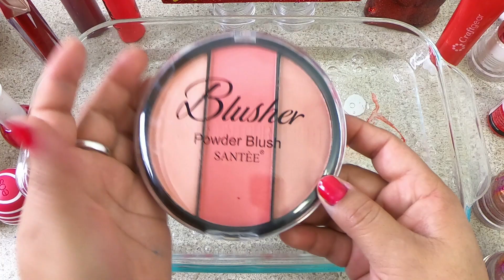Mixing ''RED CHRISTMAS'' Makeup Eyeshadows Glitters Into Slime / Satisfying ASMR Videos.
HELLO MY FRIENDS HOPE EVERYONE IS DOING GREAT.TODAY I WILL BE MIXING RED CHRISTMAS

MY FAVORITES CHANNELS
Lena Slime
jenny slime
boom slime